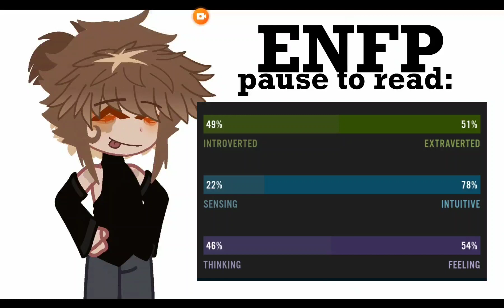My personality type? [] shizpost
just saying rq, this is my personality type ( at least the website says so) and NOT an April fools prank, bc I live in the southern hemisphere, so it's April 2 for me